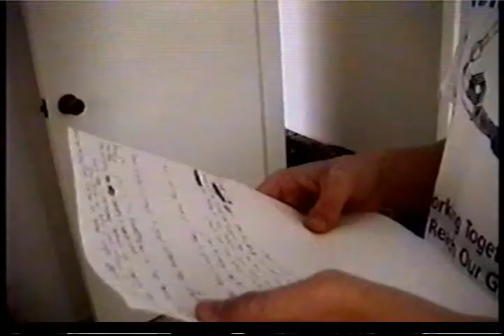MIND Project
MIND campaign for school.